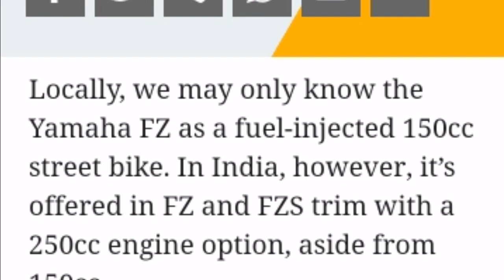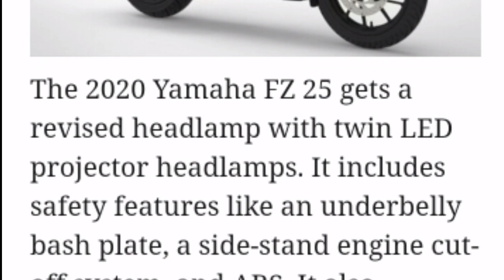Yamaha has a Euro 5 compliant 2020 250cc FZ line